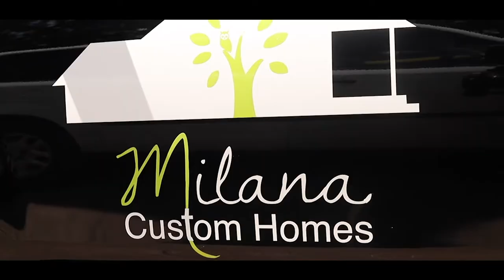REDLINDESIGNTV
Redline Design LLC IGTV video